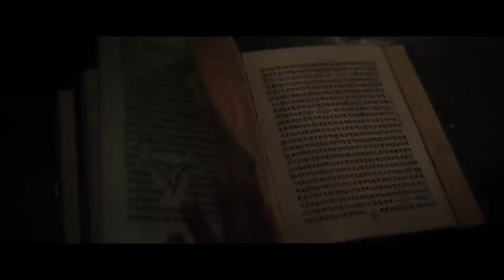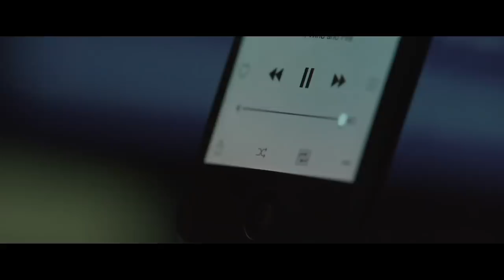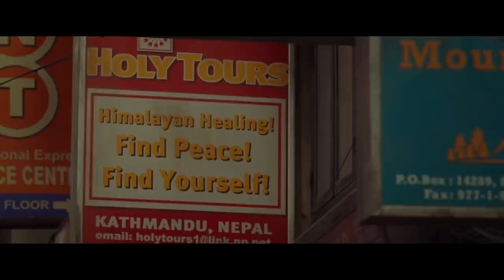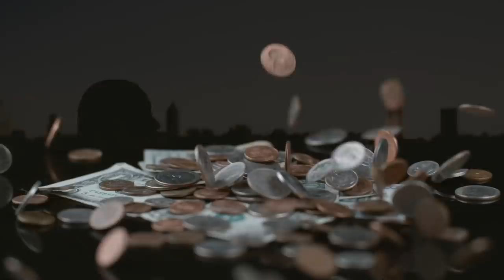The Real-Life Wisdom in "Doctor Strange" You Might've Missed!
Become a master of magic and Virtue with "The Virtual Way," our newest bestseller

Prepare to have your mind blown as we delve into the mystic world of Doctor Strange and explore the hidden spiritual wisdom within this incredible film. From the concept of the multiverse to the teachings of the Ancient One, Doctor Strange is a treasure trove of spiritual insight and wisdom. Through its mind-bending visuals and powerful storytelling, this film takes us on a journey of self-discovery and transformation, inviting us to explore the deeper dimensions of reality and the true nature of the self. Join us as we unlock the secrets of this remarkable movie and discover the hidden spirituality of Doctor Strange!

✨ About Spiritverse ✨